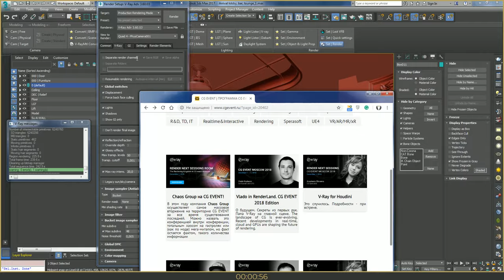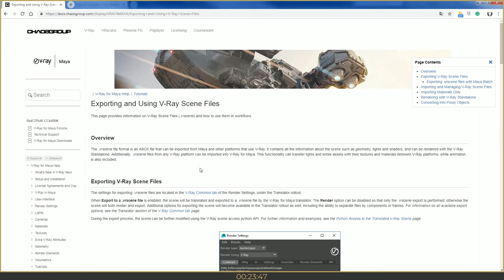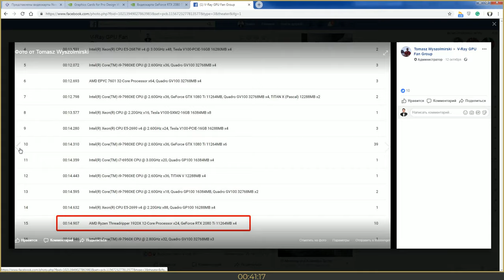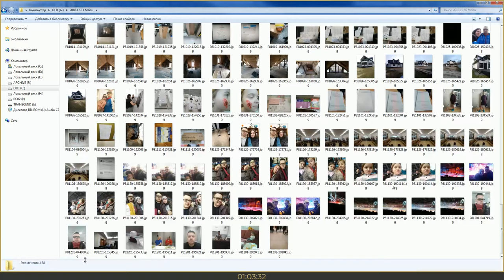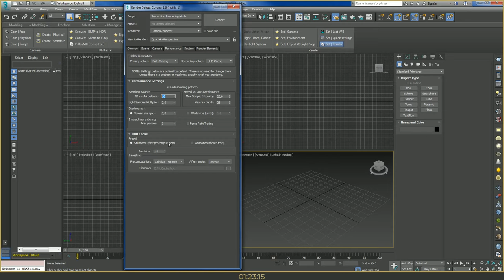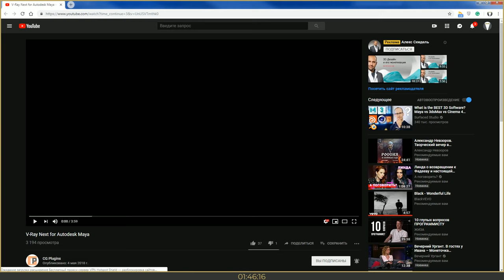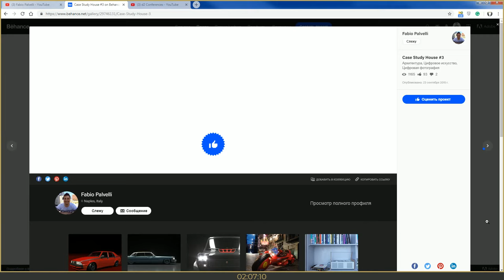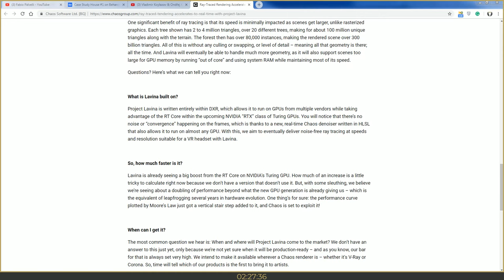Обзорный стрим | CGEVENT 2018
Обзорный стрим посвященный докладам спикеров от Chaos Group, которые можно было посетить на CGEVENT 2018 в Москве.
Комментарии к апдейту V-ray Next.
Ответы на вопросы - на что копить деньги CPU или GPU?
Подробности о реал тайм проекте Lavina, анонсированном не так давно.
В течении недели появится расшифровка всего видео с временными отметками...

Разбор трансляций по темам

VraySky & VraySun

| VraySky и VraySun | Настройка в интерьере (2017)
| VraySky и VraySun | Дневной интерьер (2018)
| VraySky и VraySun | Основные настройки FREE (2017)
| VraySky и VraySun | Ночной интерьер | Часть II (2018)

HDRi

| Настройка HDRi | Ночной интерьер (2018)

V-ray Shaders

| Жидкостные шейдеры в стекле (2018)

V-ray Utilites & Tools

| Color mapping | Работа с экспозицией сцены
| Exposure Value | Работа с экспозицией сцены
| VrayLightMeter | Работа с экспозицией сцены

3dsmax

Постобработка в Blackmagic Fusion

Прочее

| Композиция кадра, работа с камерой